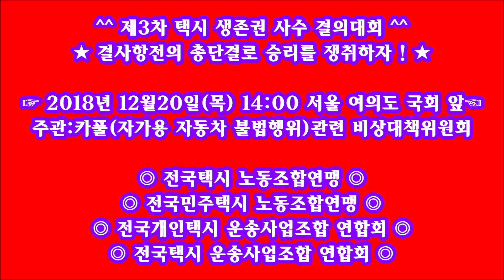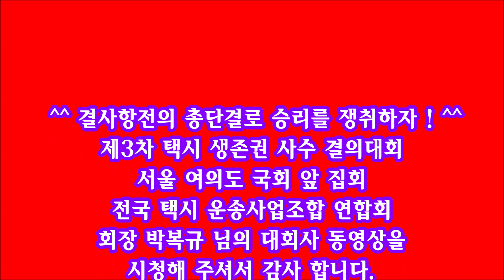♥제3차 택시 생존권 사수 결의대회♥ ⊙대회사 :전국택시운송사업조합연합회 회장 박복규⊙